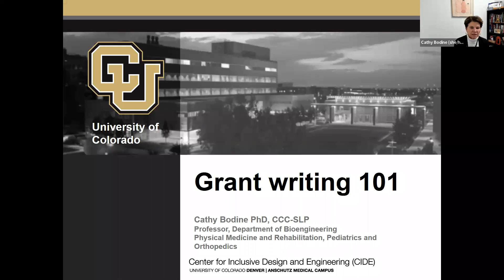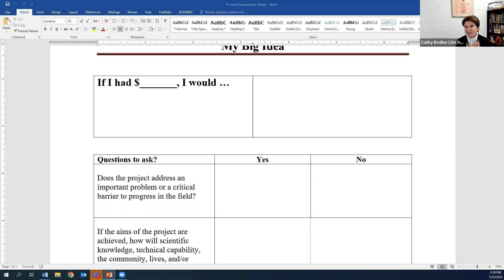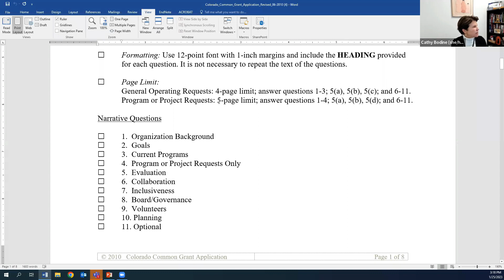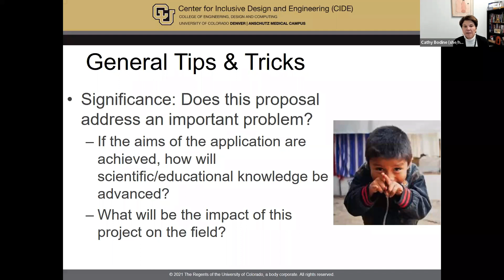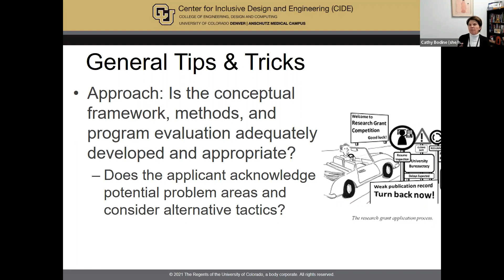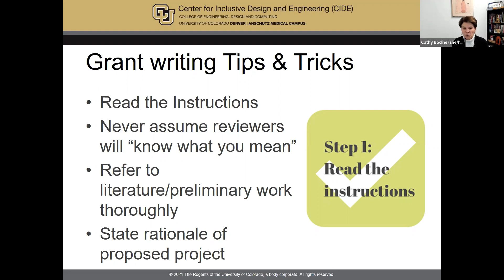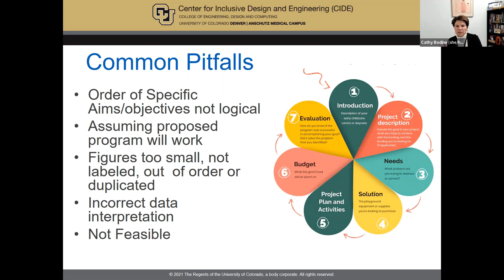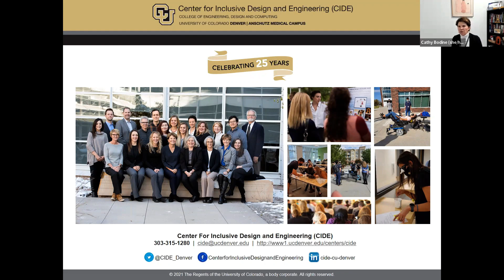Grant Writing 101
Grant Writing 101 - Presented by Cathy Bodine, PhD, CCC-SLP

Have you ever thought of writing a grant to fund assistive technology (AT) as part of a larger universal design initiative, to grow a district library of AT, or to promote inclusion and/or accessibility in a classroom or school? It can be an overwhelming task. Where to start? This session will explore the basics of small grant writing and how to get started. Learn how to develop a fundable idea, create a plan of action to begin writing your own grant, understand the grant review process, and more. Whether you’ve tried your hand at grant writing before, or are a complete beginner, this session will give you the knowledge and resources you need to help fund AT projects in your district.

0:00 Introduction
2:00 Learning Objectives
3:11 Develop A Fundable Idea
11:06 How to Respond to an RFP
21:57 General Tips and Tricks
42:08 Sections of the Grant
48:58 Who Might Fund This Big Idea?
53:06 Leave Enough Time To...
54:17 Common Pitfalls
58:39 After the Review
1:01:09 Questions and Answers